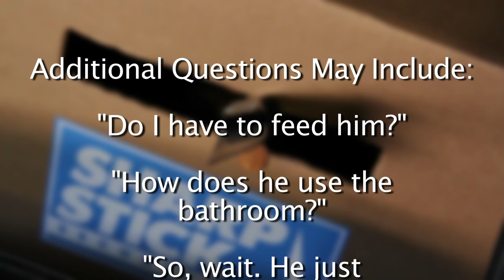Sharp Stick Security: a COMMERCIAL PARODY by UCB's Sneak Thief!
Introducing the Sharp Stick Security System - because nothing protects your car like a man in a box holding a stick with a knife taped to it.

A video by UCB Beta Team: Sneak Thief!

Directed by
Will Reese

Written by
Joe Saunders

Produced by
Rosie Kaller
David Zwick

Featuring
Jessica McKenna
Dave Christenson

Voice Over
Scott Davis

With
Jesse Benjamin
Emily Towers
Josh Penn Boris
Nadia Osman
Joe Saunders

Emily Towers

Edited by
Will Reese

Sharp Stick Logo by
Jesse Benjamin

PA
Jesse Benjamin
Nadia Osman
Josh Penn Boris

Music
Manny Hagopian

Special Thanks
Joel Jensen